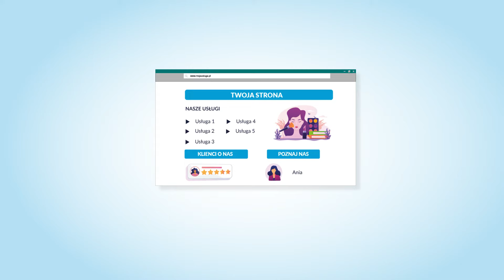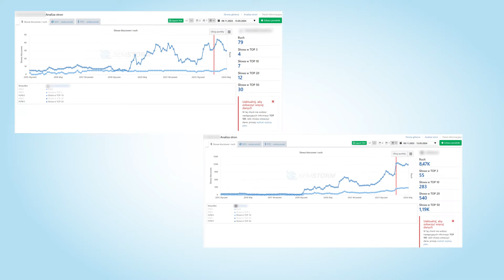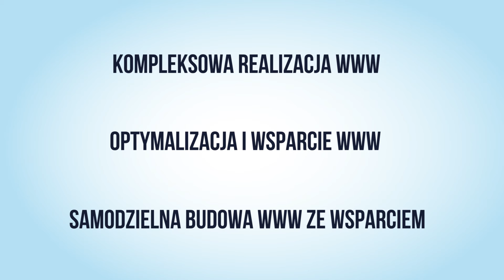Profesjonalna Strona Internetowa - skutecznie pozyskuj klientów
"🚀 Odkryj klucz do skutecznego pozyskiwania klientów przez Twoją stronę internetową! W tym filmie dowiesz się, dlaczego Twoja strona to coś więcej niż tylko cyfrowa wizytówka - to centralny element każdej kampanii marketingowej, który decyduje o sukcesie w przyciąganiu ruchu i konwertowaniu go w klientów. Przeanalizujemy, jak odpowiednia budowa i projektowanie strony wpływają na jej efektywność, oraz przedstawimy, jak uniknąć pułapek współpracy z agencjami webowymi, które nie skupiają się na Twoich celach biznesowych.

💡 Zobacz, jak 7punkt wykorzystuje autorskie rozwiązanie z Akademii Firmy - '7 Kroków do Sukcesu', aby zapewnić, że Twoja strona będzie nie tylko piękna, ale przede wszystkim efektywna. Dowiedz się więcej o naszych modelach współpracy, które są dostosowane do różnych potrzeb i możliwości - od kompleksowej realizacji WWW, przez wsparcie przy optymalizacji istniejącej strony, aż po samodzielną budowę z naszym wsparciem.

🔒 Gwarantujemy pełną kontrolę i własność wszystkich elementów Twojej strony, dając Ci wolność w decydowaniu o jej dalszym rozwoju. Nie pozwól, aby Twoja inwestycja poszła na marne z powodu błędnych decyzji lub ograniczeń narzuconych przez agencję webową.